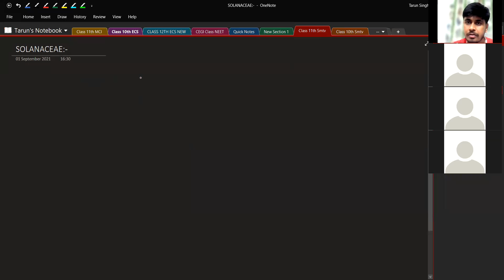Fabaceae Part 3rd